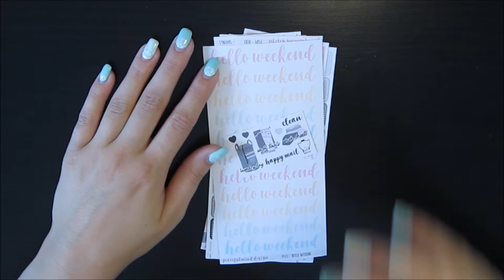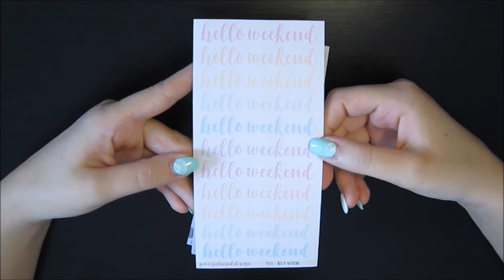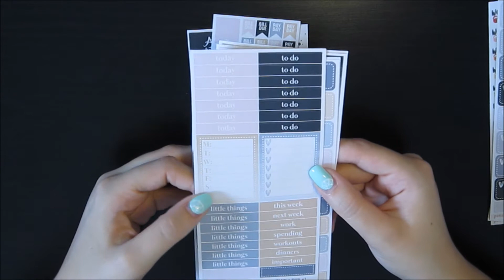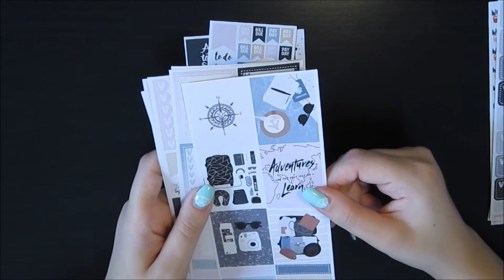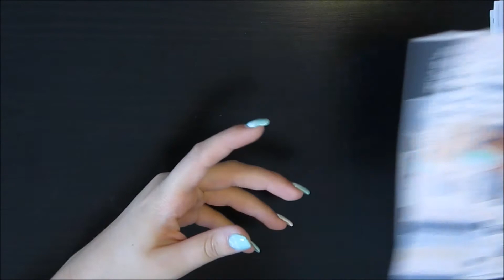[Haul] PeacefulmindDesign auf Etsy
Die Sticker habe ich hier bestellt